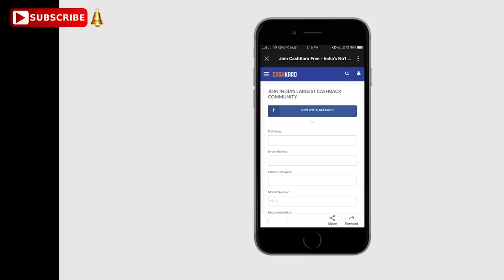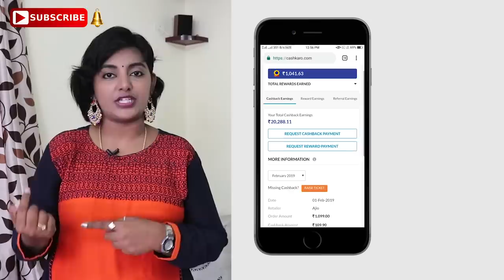கம்மி விலையில் குர்தா ஷாப்பிங் / 2 Offers for Our Subscribers / Ajio Kurtis Online Shopping Haul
Hey beautiful people! Today, I am going to show you my kurti haul under Rs.1,000 which I purchased from AJIO. AJIO has great online Kurtis at an affordable price. Moreover, I saved more on online shopping through CashKaro which is India’s number one cashback website funded by Ratan Tata. The kurtis that that I have bought are all under Rs.1,000 and are affordable and meant for daily wear. Moreover, a cashback of flat 10% made them affordable. Subscribe to CashKaro using the link given in the description to get an instant sign-up bonus of Rs.25. Subscribe to Cashkaro Whatsapp  to stay updated on the latest fashion, trends and deal. 10 lucky users will get Rs 1,000/- voucher from Shein, Amazon and Myntra. The link simple to use, it will open WhatsApp directly when clicked. Send a “Hi” by clicking on the link mentioned above and you will get added to CashKaro’s Whatsapp.